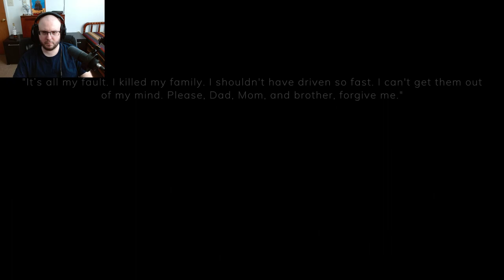Is This Really My Apartment?? │ Apartment 303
A man was in a coma for two months. When he returned from the hospital, he found his apartment wasn't the same. He knew something was wrong.
Strange noises filled the air: knocking on doors, distant screams, and women speaking in incomprehensible words.
Desperate to escape, he found the front door locked. Any attempt to leave through other doors only brought him back to the same apartment, now filled with new mysteries to uncover.